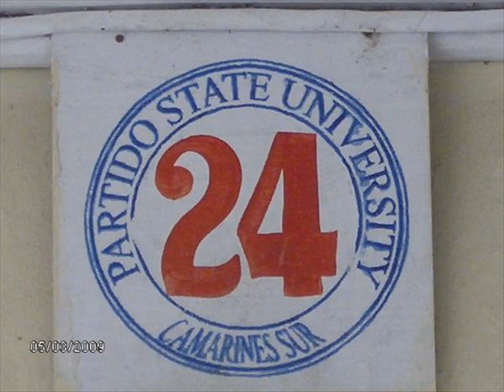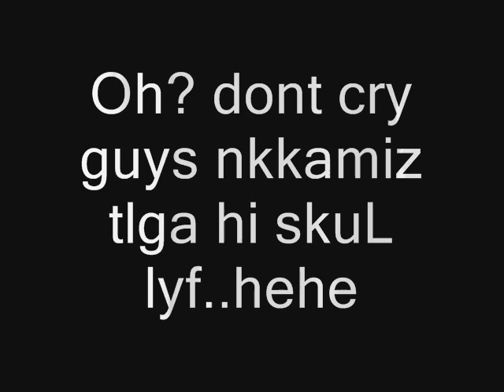archimedes clazz of 2009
archemz watch nyu na lng...last memories in hi skuL yf..haha!!